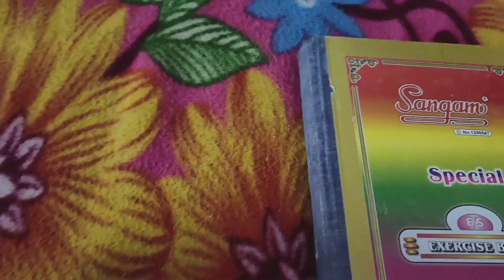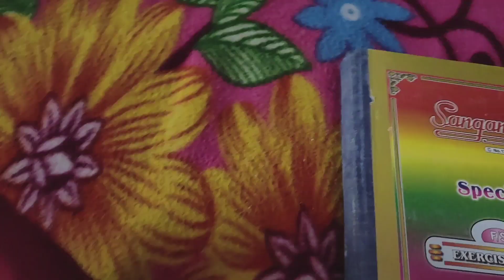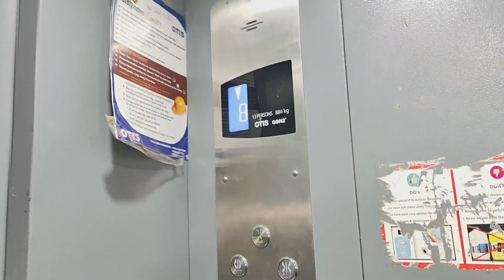घर के काम करते-करते अपनी English improve कर सकते हैं ,Daily सिर्फ 5min,Zero से start करें।